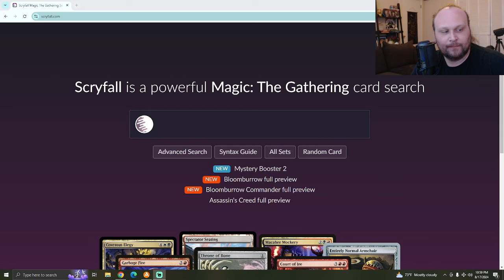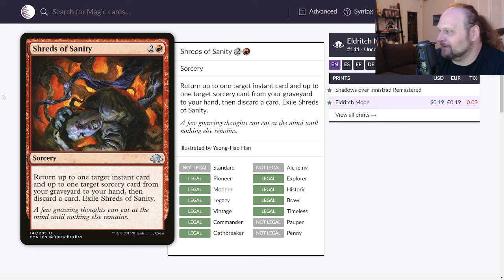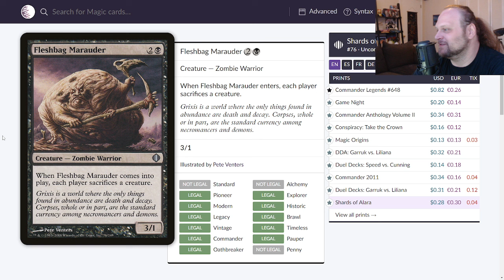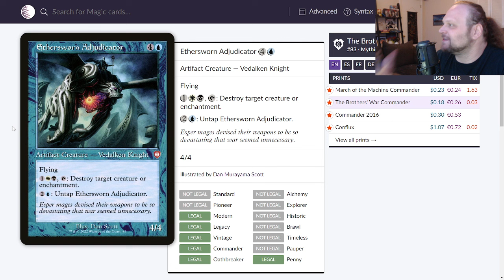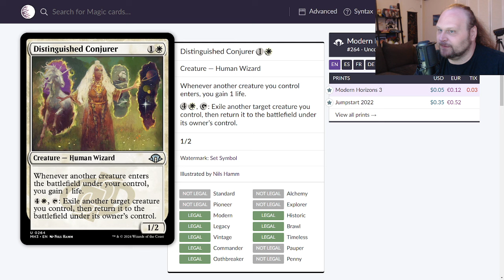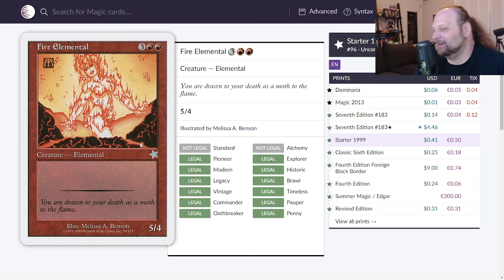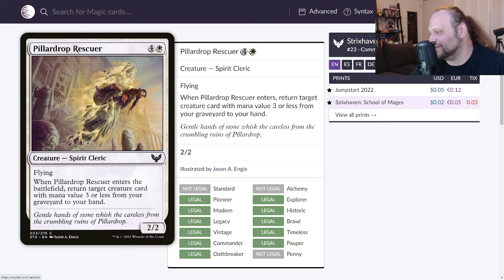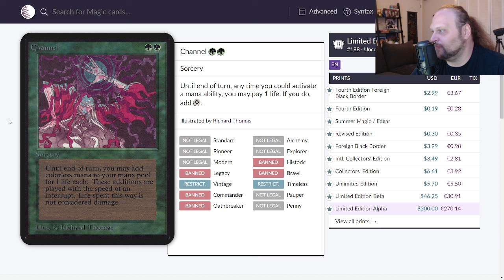10 Random Magic Cards Rated Day 40 | Mtg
I hit random on Scryfall 10 times. That's pretty much it. Sometimes we even hit a really good card, like in this video.

    Category
        Gaming